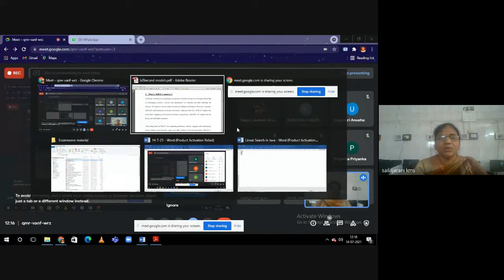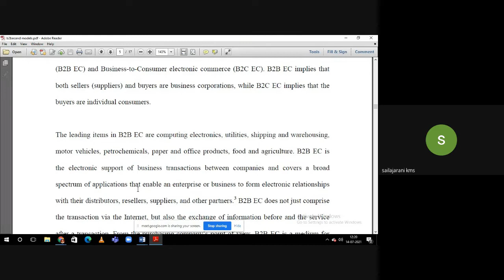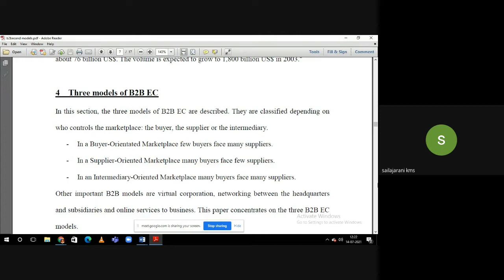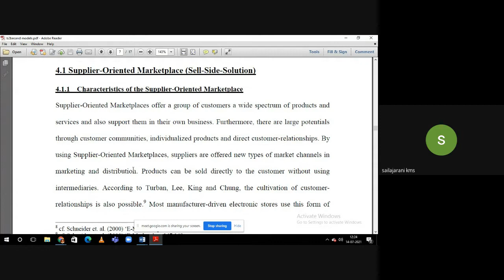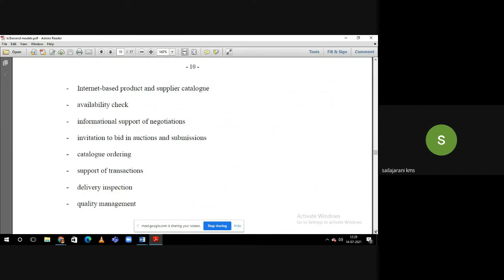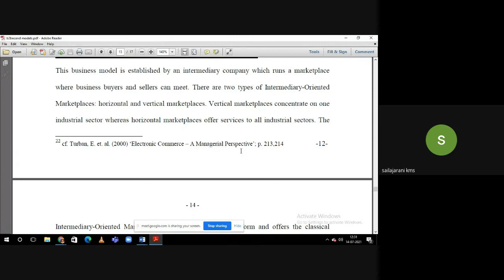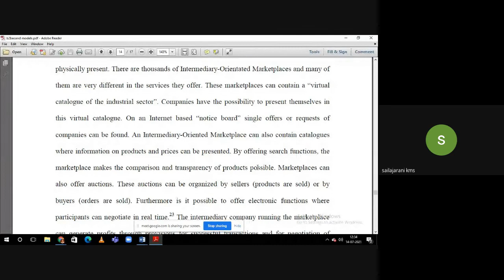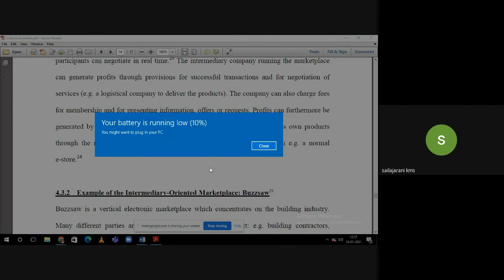B TO B ECOMMERCE, CHARECTERISTICS AND B TO B MODELS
KMS SAILAJARANI